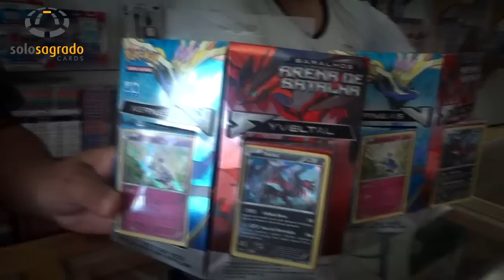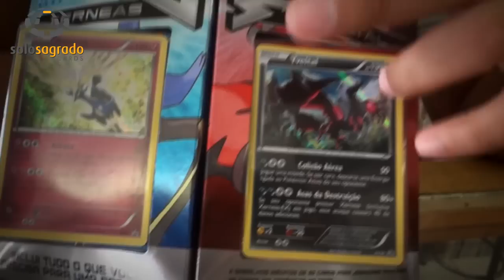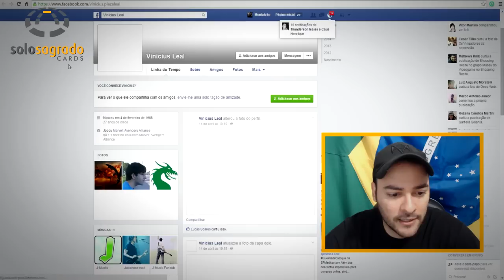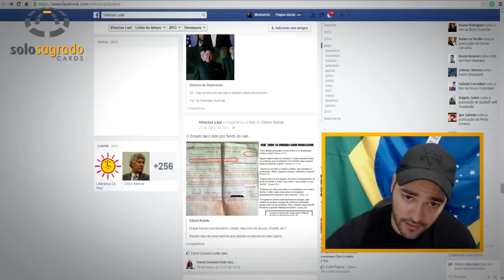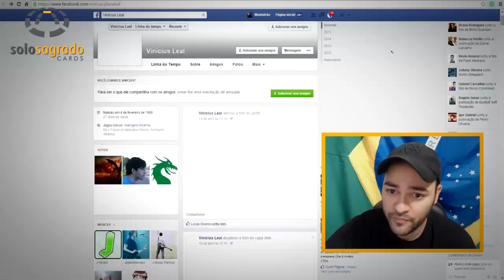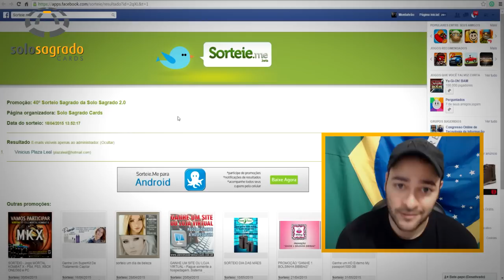41º Sorteio Sagrado 2.0 Concorra a R$ 50,00 em Créditos! Pokémon TCG Arena de Batalha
► Sorteio, Como Participar! ◄

Dúvidas?